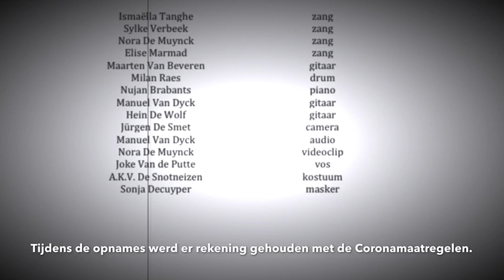Fox on the run (cover van Sweet) door Schoolband GO! Atheneum Gentbrugge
Onze eigen videoclip!
Bekijk ook onze cover van Extreme: More Than Words.